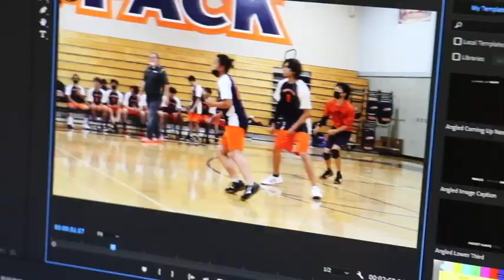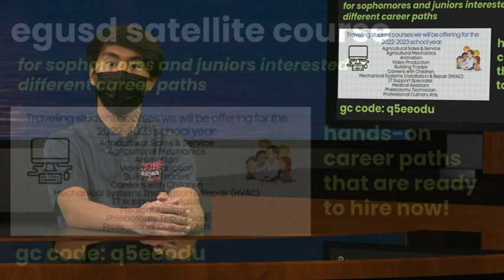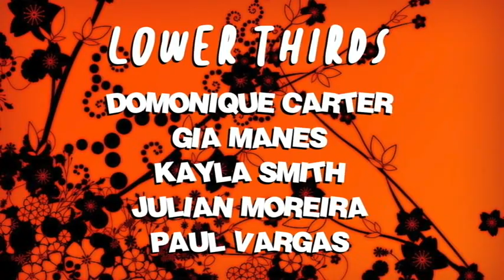COHS WPTV - 4/14/22